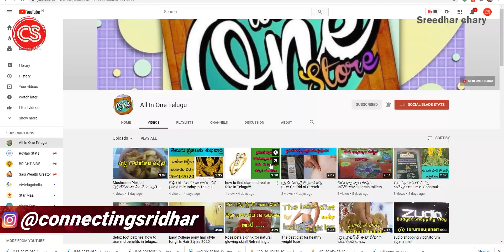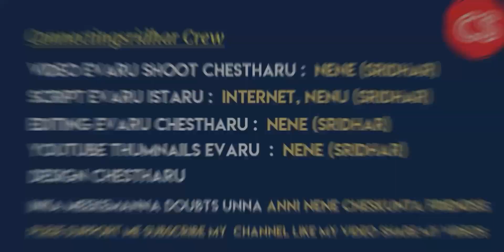ఇదొక్కటి చెయ్యనిది వేస్ట్ Promotion youtube channel Instagram promotion facebook | connectignsridhar